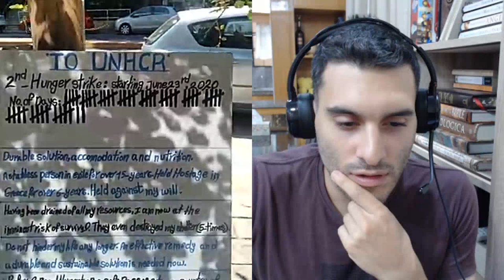Kurdish Atheist Refugee on Hunger Strike Needs Your Help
💲 We now have crypto wallets for people who want to donate anonymously:
- Bitcoin Wallet: 3MNPFcMr2FpJTPMYodnfEGH2EDPT9qm2nt
- Litecoin Wallet: MKdNHjD928vJHoe3oS15rgHUvssS5S8Fhk
- Bitcoin Cash Wallet: qpms6gry5vzlz5m86gmdvryugpzxn37xecqz7e3vqa
- Ethereum Wallet: 0xE24851c47c5d63000173D07d3236CE2529F8bC95
- Monero Wallet: 49fWZmmfmDNLXnosHCY63QNgfTexbo2s4G18LyV5xmdMKkqsznCty1gNBwsNNC2d6r6uRPTu66x4GPpaCoRS3tSJ3UNRKDY